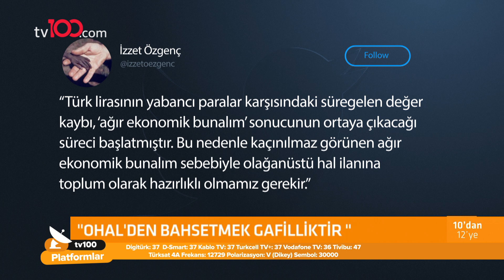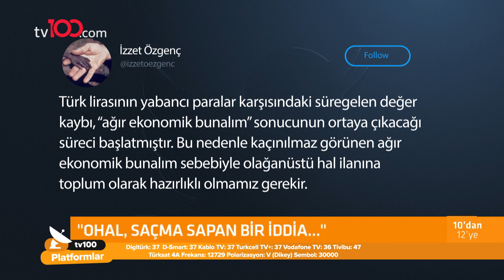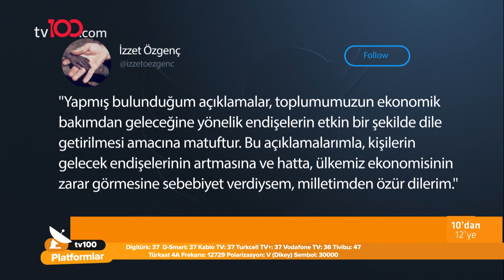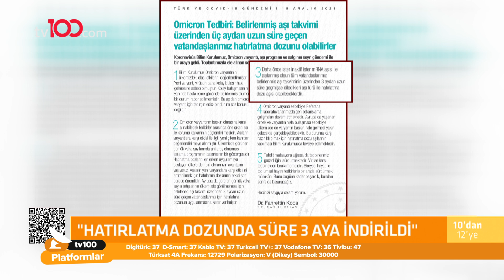Millet İttifakı'nda Adaylık Tartışması - Kerem Kırçuval ile 10'dan 12'ye - 16 Aralık 2021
Eski Devlet Bakanı Masum Türker, İstanbul Aydın Üniversitesi Öğretim Üyesi Dr. Alihan Limoncuoğlu, Assam Başkan Yardımcısı Ersan Ergür, Hukukçu Ertuğrul Akar, Ekonomist Ferhat Yükseltürk ve Meteoroloji Uzmanı Adil Tek; Kerem Kırçuval ile 10'dan 12'ye programına konuk olarak gündemi değerlendirdi.

TÜRKSAT 4A
Frekans: 12729
Sembol: 30000
Polarizasyon: V (Dikey)